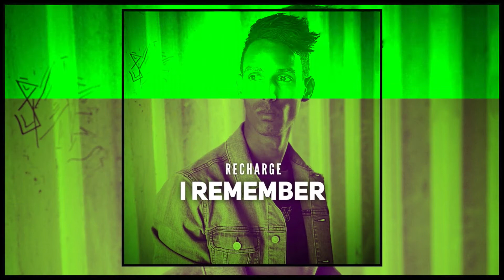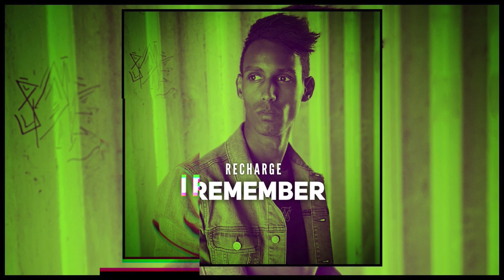Recharge - I Remember (Extended Mix)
The latest tracks are always available on Facebook & YouTube. Also keep in touch with me: